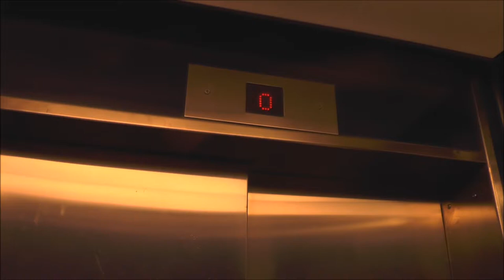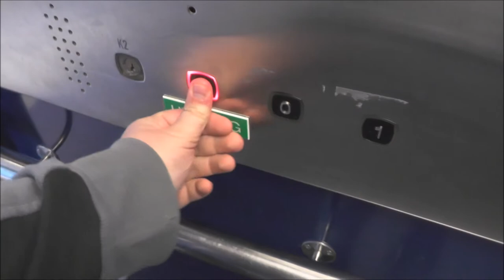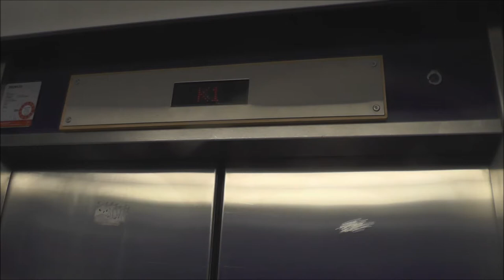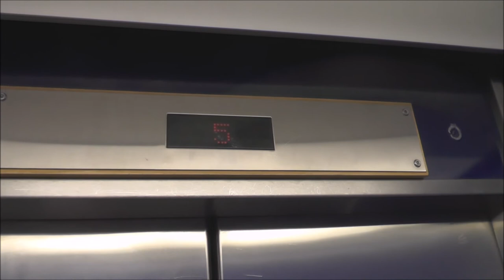Random Lift Tour @ Östra Sjukhuset, Göteborg